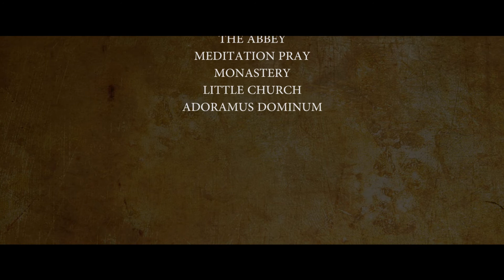Norbertine Abbey Of Csorna (Teaser)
A filmet a Csornai Premontrei Apátság megbízásából a M.A.D. - Studio készítette.